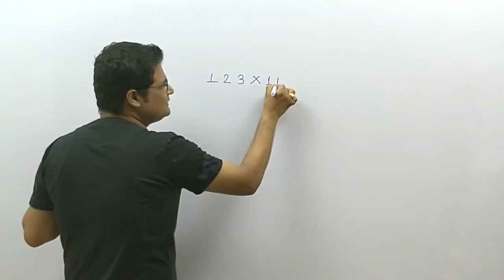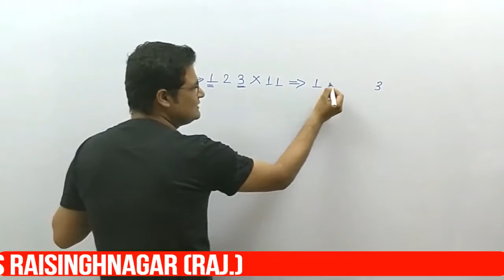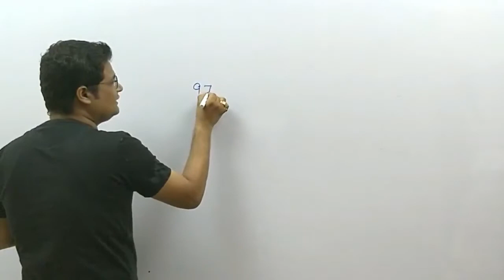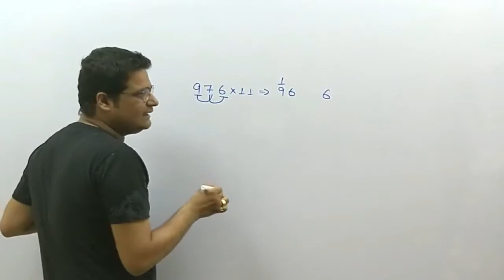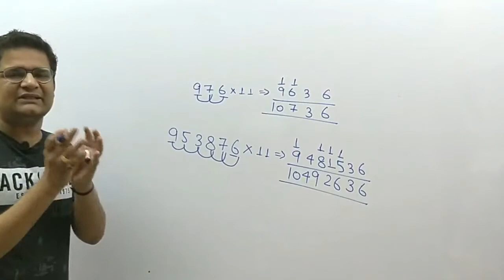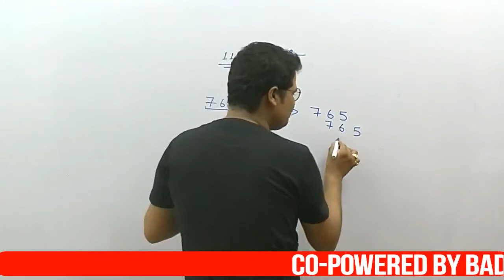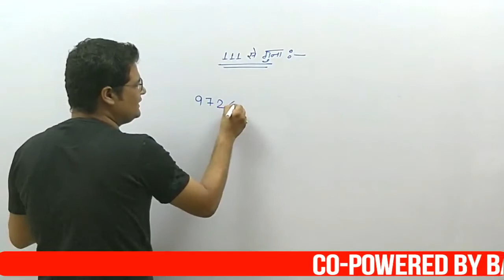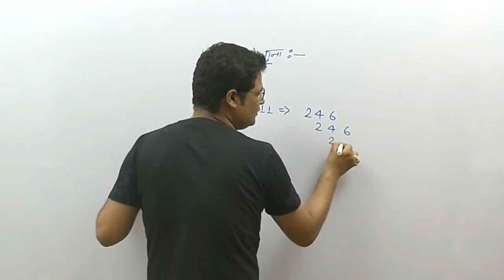किसी भी संख्या का 11,111,1111 से गुना करे चुटकियो में | How To Multiply With 11,11,111 Of Any Number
इस विडियो मे आप सीखेंगे किसी भी संख्या का 11,111,1111 से गुना चुटकियो मे कैसे करे | इस विडियो को बड़े ही आसान तरीके से समझाया गया है |

आप हमें GOOGLE+ पर भी फॉलो कर सकते है-
YOU CAM ALSO FOLLOW ME ON GOOGLE PLUS-

आप हमें TWITTER पर भी फॉलो कर सकते है -

you can also find video regarding number system-

you can also use this for video-
how to multiply fast
fast simplification
tricky math by sahil charaya
how to calculate fast
how to multiply 2 digit number
how to multiply with 5
how to multiply with 5 of any number
how to multiply with 11,111,1111
how to multiply with 11,111,1111 of any number